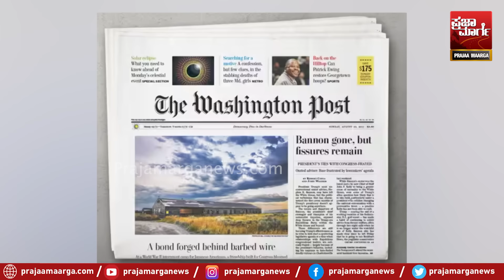ಗುಜರಾತ್ ಜೈಲಿನಲ್ಲಿದೆ ಸೆಕ್ಷನ್| India Canada Row| Amit Shah | Lawrence Bishnoi | Baba Siddiqui |Kannada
ಸಿದ್ದಿಕಿ ಕೊಲೆಗಾರನನ್ನ ಅಮಿತ್ ಶಾ ರಕ್ಷಣೆ ಮಾಡ್ತಾ ಇದ್ದಾರಾ? ಕೆನಡಾ ಉಗ್ರನ ಕೊಲೆಯ ಹಿಂದೆ ಅಮಿತ್ ಶಾ ಮತ್ತು ಲಾರೆನ್ಸ್? ಲಾರೆನ್ಸ್ ನ ಗುಜರಾತ್ ಜೈಲಿನಿಂದ ಯಾಕೇ ಆಚೆ ಬಿಡ್ತಿಲ್ಲ? | Salman Khan's security Beefed Up after Baba Siddiqui's Murder | Rashmika Mandanna | Lawrence Bishnoi | Baba Siddiqui | India Canada Row | Amit Shah | Lawrence Bishnoi | Salman Khan | Canada vs India